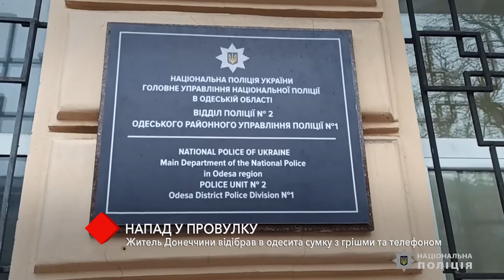Нападение в переулке: житель Донбасса отобрал у одессита сумку с деньгами и телефоном